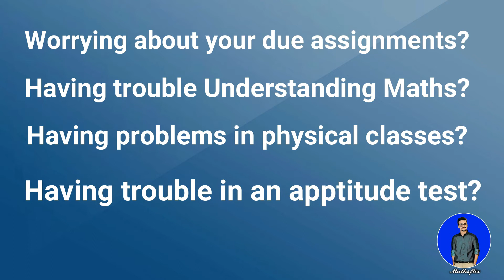COORDINATE GEOMETRY | THE STRAIGHT LINE | INTERCEPT CONCEPT | COLLINEAR POINTS | VIDEO LECTURE 03-C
In this video, I am discussing the basics of  INTERCEPT CONCEPT from ANALYTICAL GEOMETRY (THE STRAIGHT LINE).
Topics discussed in detail are:
INTERCEPT CONCEPT
X- INTERCEPT & Y-INTERCEPT
COLLINEAR POINTS
IMPORTANT PAST PAPER MCQS

IMPORTANT:
VIDEO LECTURE # 3 PART (A, B, C & D) MAINLY COVERS THE SLOPES AND INCLINIATIONS TOPIC, SO KINDLY VIEW IT COMPLETLY